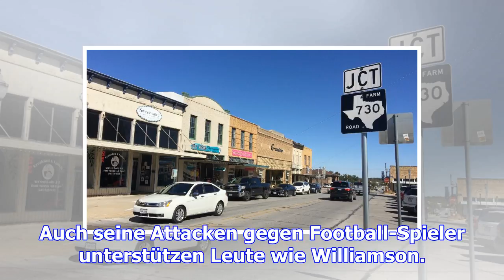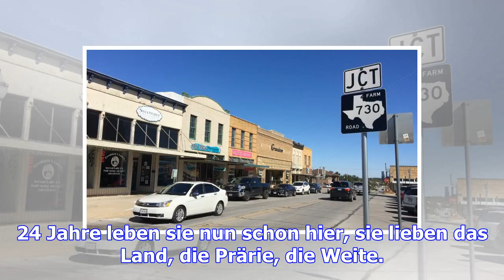Us-republikaner an der basis: die stadt, in der (fast) alle trump lieben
Mittwoch, 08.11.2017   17:19 Uhr 81 Prozent. So hoch war der Anteil der Wähler aus dem Bezirk Wise C...